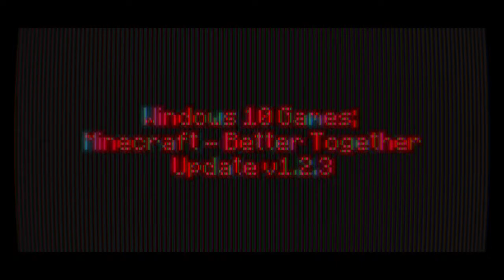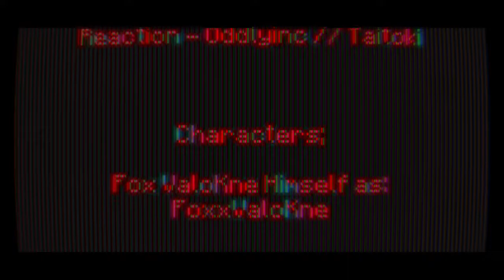Windows 10 Games SP; Minecraft Week Four, Day 24 - Night 24 | BTU - V1.2.3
-=-=-= *Front-Note; =-=-=-

[]p (oo).] -[ 24th dey so far in mah 365-ish day Minecraft Venture teh nowhere]

[]. (oo).] -[ Applez ]

-[ None used ]

-=-=-= Artwork; =-=-=-

-[ MC10 BTU - Ep.23, or Day 23 Night 23 ]
-[ MC10 BTU - Ep.22, or Day 22 Night 22 ]
-[ MC10 BTU - Ep.21, or Day 21 Night 21 ]
-[ MC10 BTU - Ep.20, or Day 20 Night 20 ]

*Side-Note;
plippah plappah []x (oo)q]